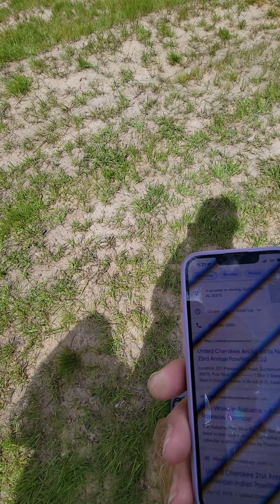23rd Untied Cherokee AniYunWiYa Powwow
They have these now on their own Tribalbe Lands